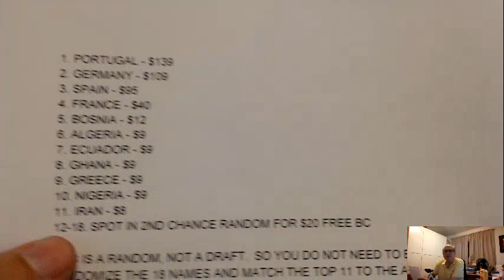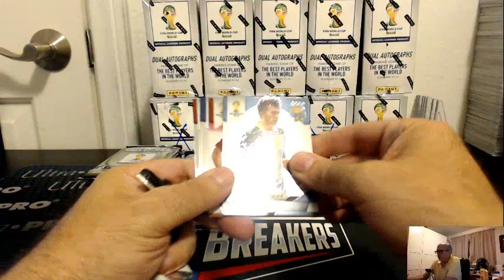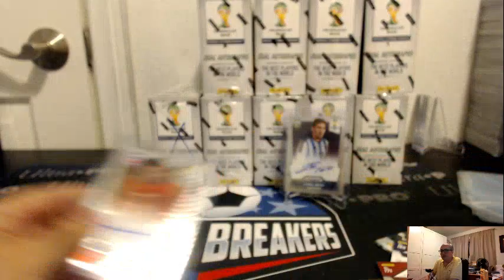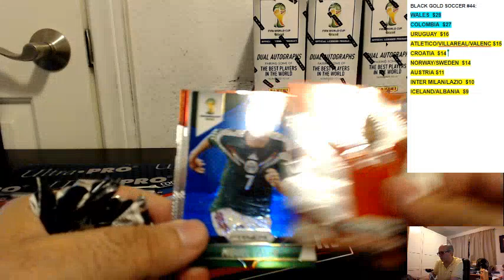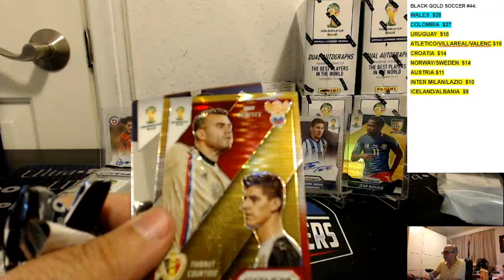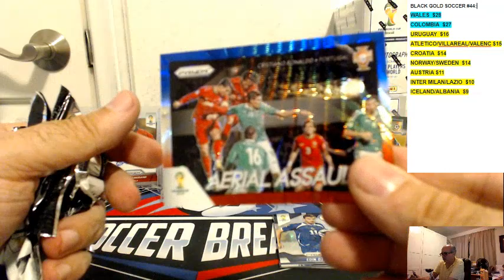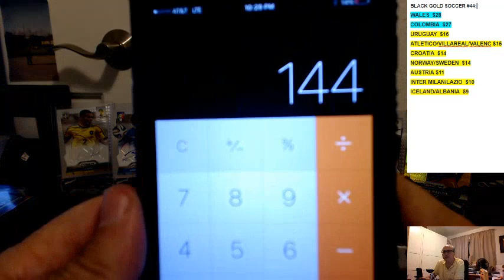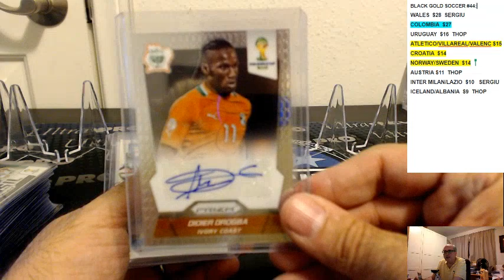2014 FIFA WORLD CUP PRIZM 12 BOX PYT CASE BREAK #310, JULY 13, 2017